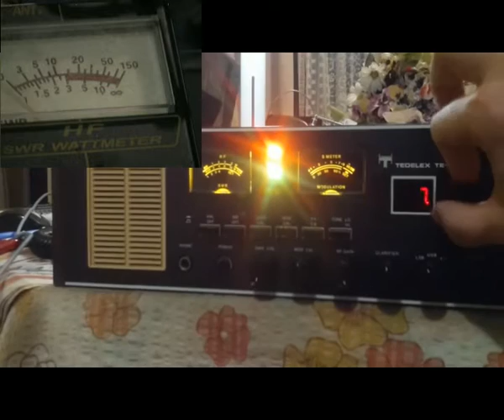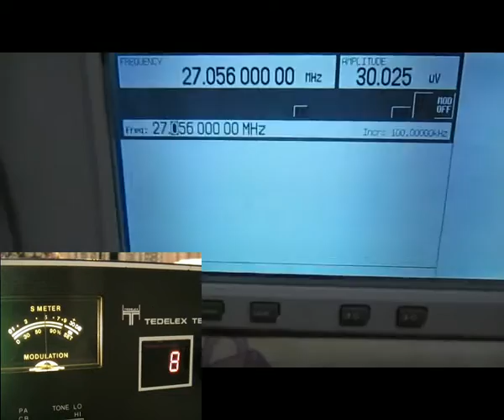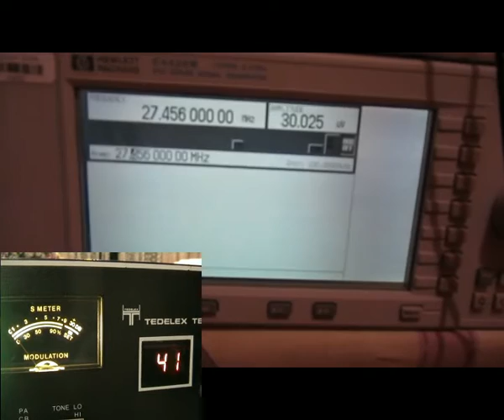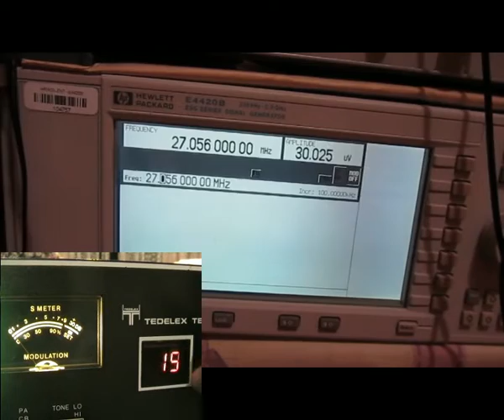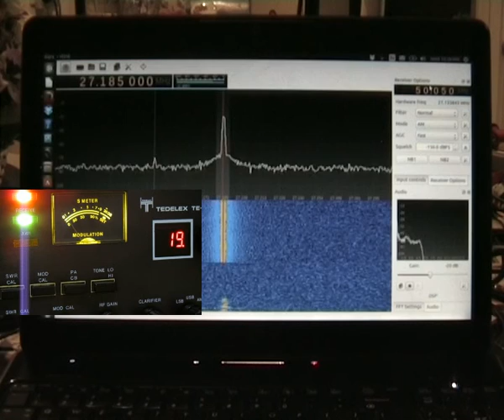Tedelex TE-7000 Restoration & DigiMax Lite (Demo with Darren)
This now immaculate looking Tedelex TE-7000 came in to the workshop in a very sorry sad state. It required two contact spray aerosols, alongside meticulous cleaning with tooth brush and vacuum cleaner, to finally clean up the PCB boards, chassis in general and behind front panels.

Several bad leaky capacitors had to be replaced, the old broken VCO has been replaced with a custom VCO that confidently produces 170+ channels. All oscillator and VCO circuit sections have been re-soldered (shaded in red).

7 new LED's now light up the SRF meters and indicators where once blown bulbs were.

DigiMax Lite kit has been installed to fully utilize the band width of the radio's chassis.

Several capacitors in both RX and TX circuits have been upgraded to widen the “Q” width of those circuit stages.

As well as a hand full of coils that spread over both receive and transmit, have been cut and rerouted to produce a smoother, wider response curve across the entire 170+ channel ranges for both RX & TX.

Apart from work mentioned above, all other aspects of this radio such as: BIAS, Carrier balance, AMC, AM+ALC, Squelch, SRF Meter for RX&TX and Power supply voltage regulator have been either peaked or aligned.

Excellent on air reports to several local stations.

On air Youtube video demo to Darren and Graeme 392, also clip at end showing transmission and modulation to a SDR receiver.

Very reasonable rates!

Thankyou for having a look!
Razor1
Queensland,
Australia

(PTBM048A0X)
(PLL02A)